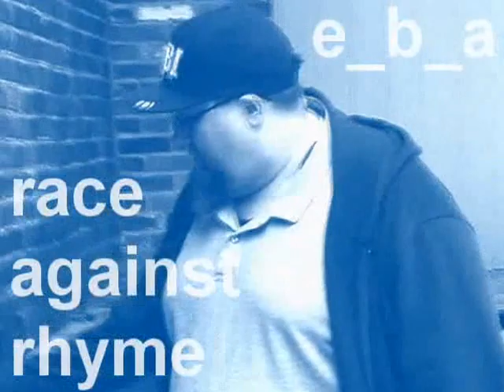E B A Race Against Rhyme